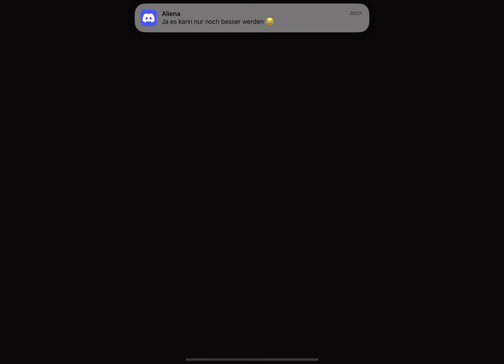TWD NML Hershel's Farm Rd. 86 - ⭐️-hero PGG, Mercer, Yumi